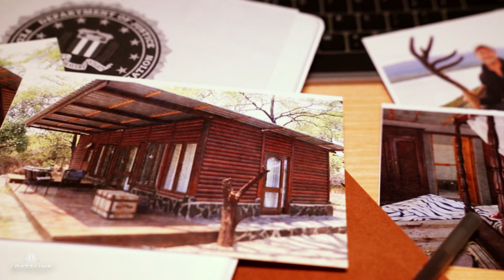Dateline Episode Trailer: Safari Story | Dateline NBC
A hunting safari in Zambia’s Kafue National Park ends in a nightmare when a shot rings out from the cabin of dentist Larry Rudolph and his wife, Bianca. Andrea Canning reports.